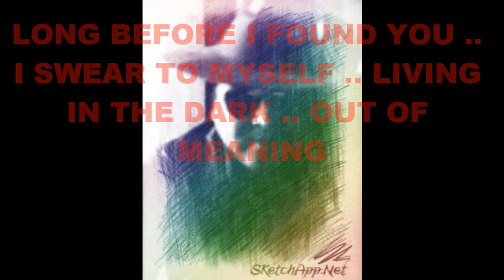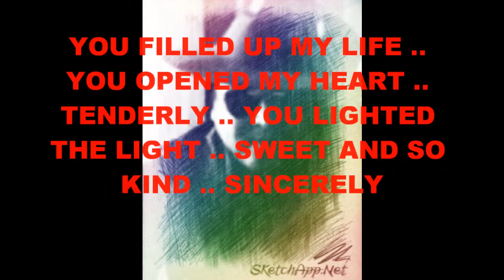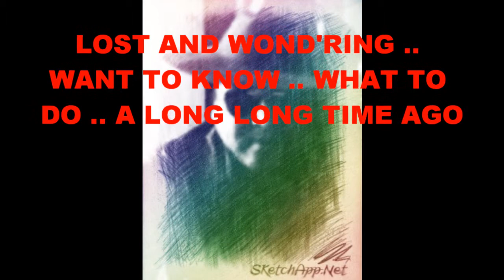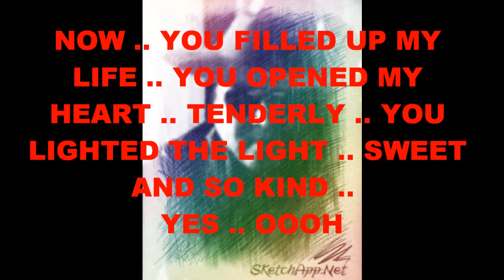ALEX BROCE ( ORIGINAL ) OUT OF MEANING